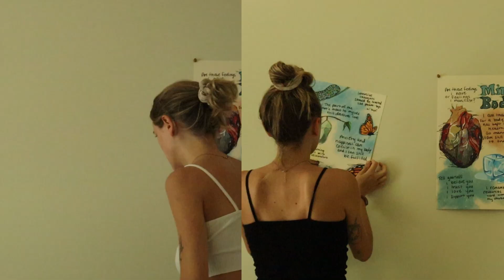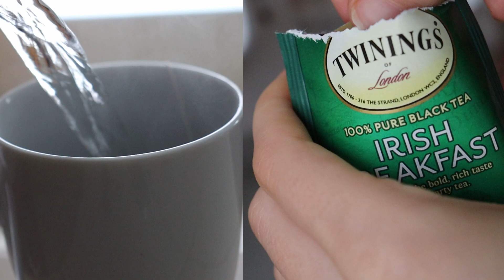it was all worth it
i have known love, and i have known grief -- never one without the other's company. trust yourself. listen to your intuition. love deeply and cherish others with your whole heart -- the reward is greater than the risk of loss. sit in moments without distractions. simply existing is all that is needed of you. you are exactly where you're supposed to be. explore, fail, reflect, repeat. all my love.